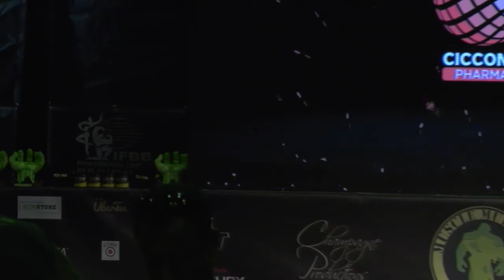MMGPIII E06 Finals Bikini Class A 720p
Muscle Mulisha Grand Prix III
Finals
Bikini Class A